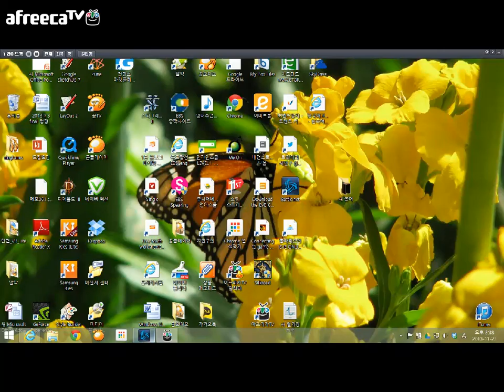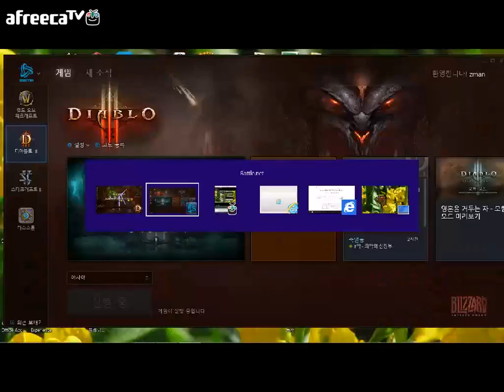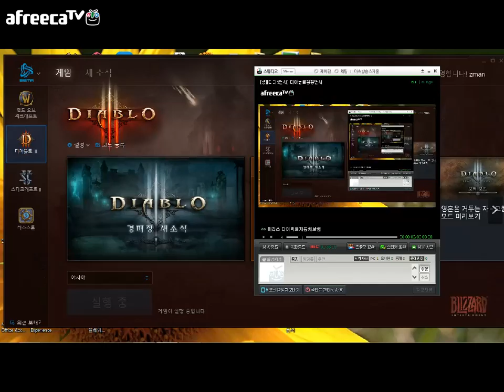DIABLO3 GAME PLAYER ASIA SERVER